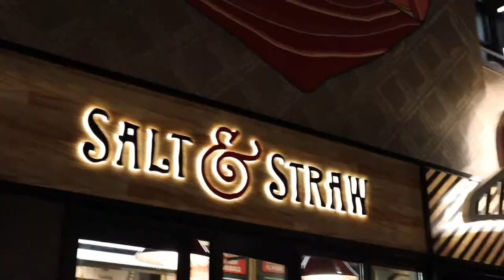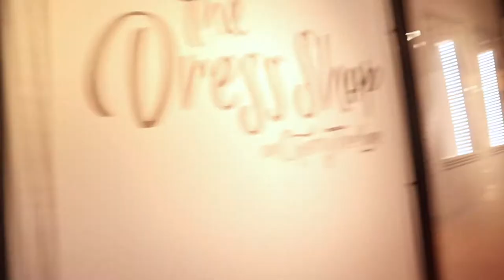DINNER & DISNEY SPRINGS VLOG ALREADY HALLOWEEN IN AUGUST 2022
We had a great dinner at Azteca, and then headed to Disney Springs for some shopping!!!